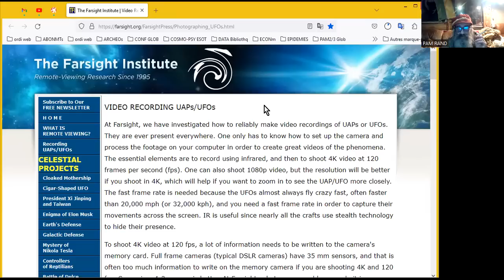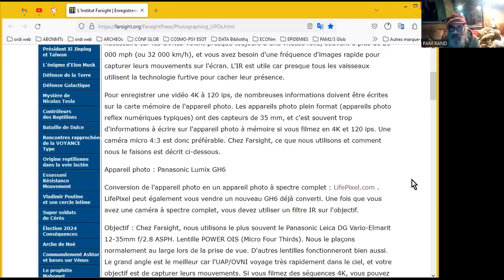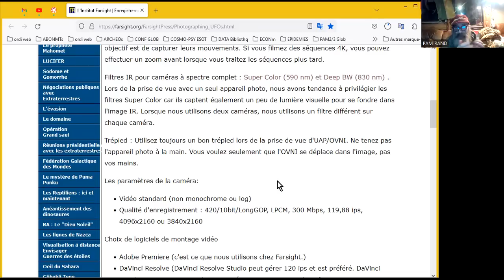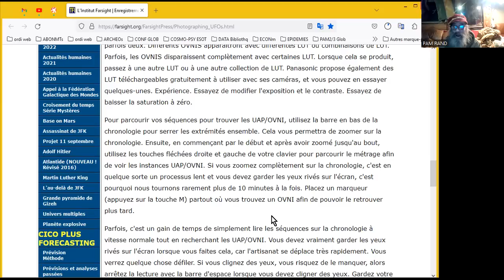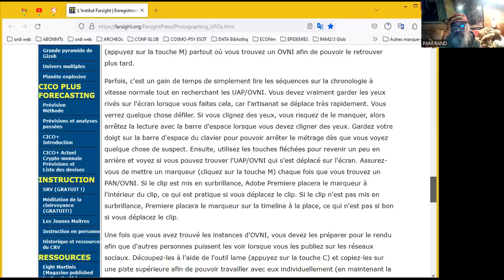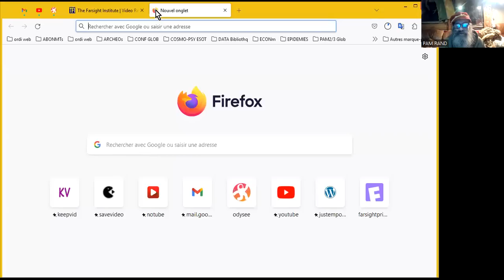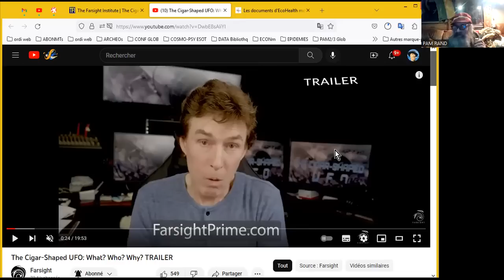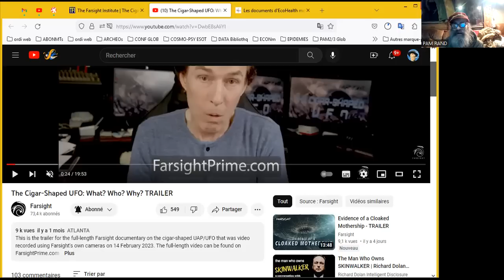COMMENT FILMER DES OVNIs par Farsight.com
RVFarsight UAP/UFO

 The Cigar-Shaped UFO: What? Who? Why? TRAILER
Farsight
73,4 k abon